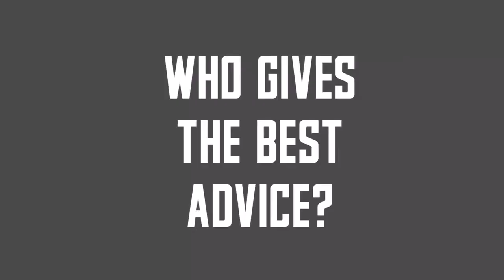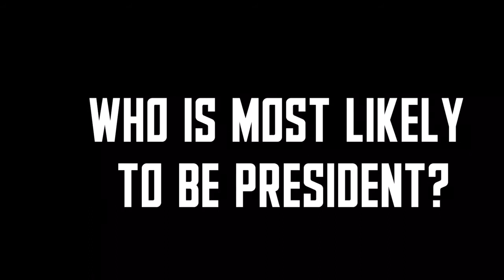Baseball: 2017 Birdball Superlatives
The Boston College baseball team weighted on who is the funniest, best and worst dancer, most likely to be president and more.